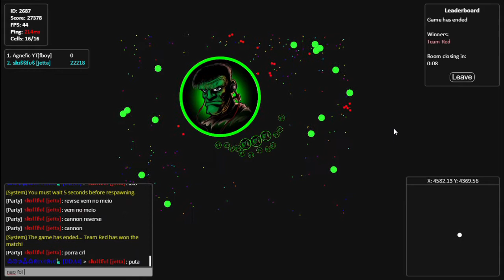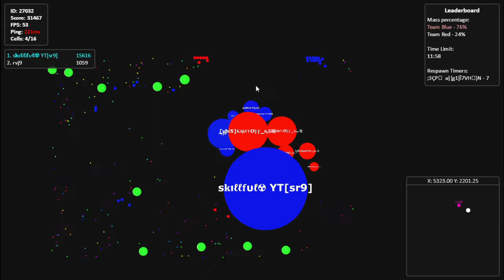🎮 Gota.io 🎮 - BEST PLAYS // REVERSE VANISH SPLIT // REVERSE CANNONSPLIT // CANNON MONOTRICK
Meta agora é só subir. Próximo FDS faço uma live sem travar e com musica.

Musics
0:00

1:09

1:36

2:02

2:40

3:08

3:54

4:22
Symphony R3HAB Remix

5:22
Stay For It feat Miguel

5:50

6:18
Wildcard Dreams Goblin Mashup

6:38
Your Voice